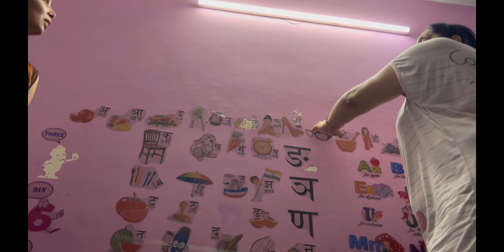Viraj gya first time mama k ghar😊